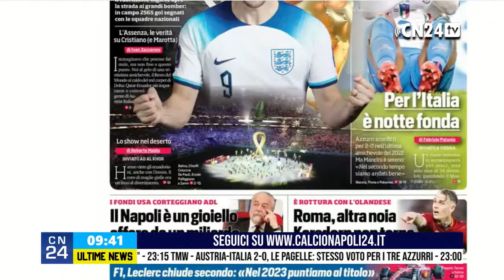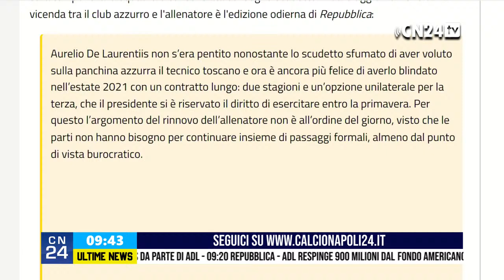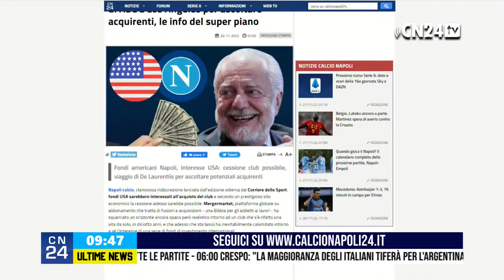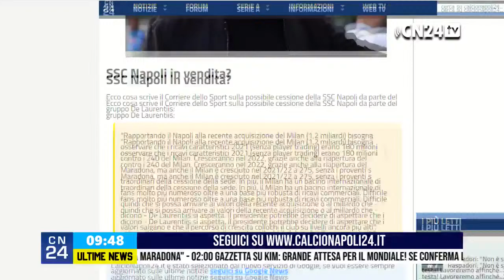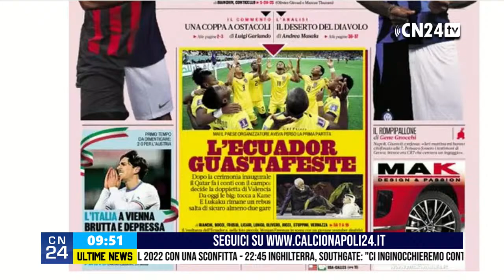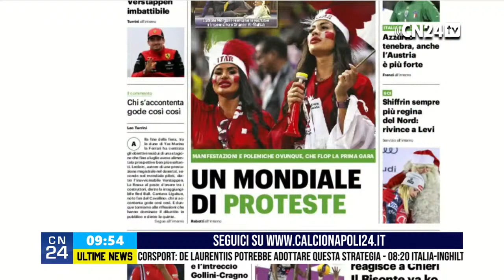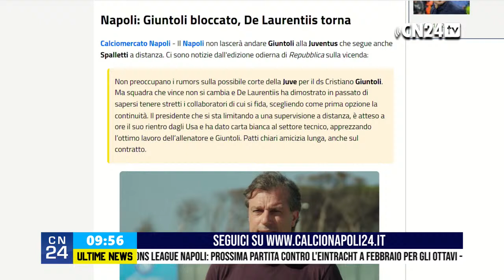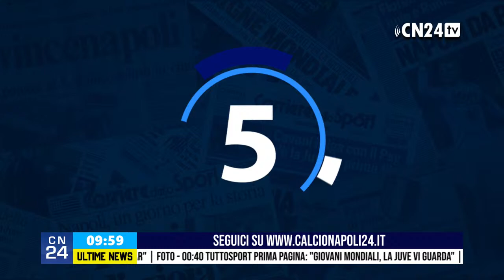Napoli, rassegna stampa 📰 Le notizie di oggi 21 Novembreè 2022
DIGITALE TERRESTRE: canale 79
SKY - DIGITAL KEY: canale 5079
SMART TV: applicazione CalcioNapoli24Tv